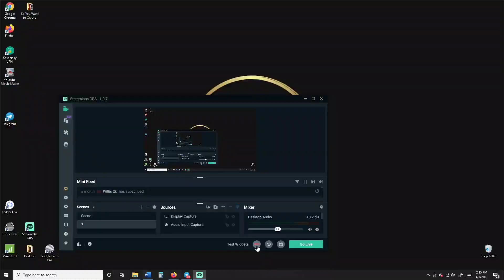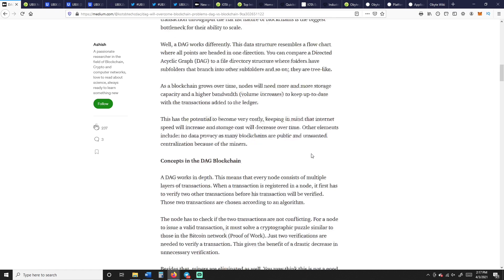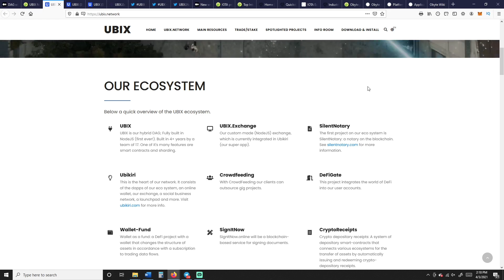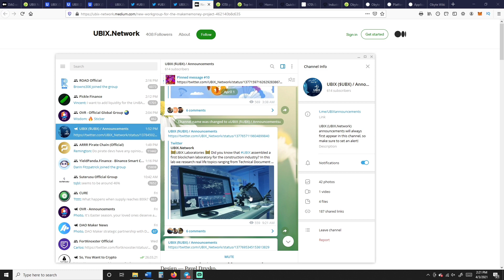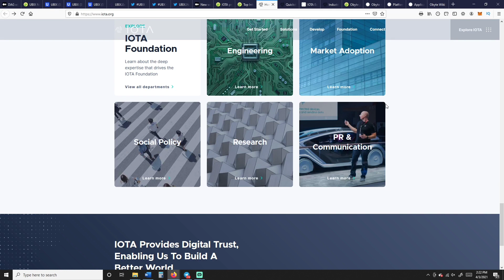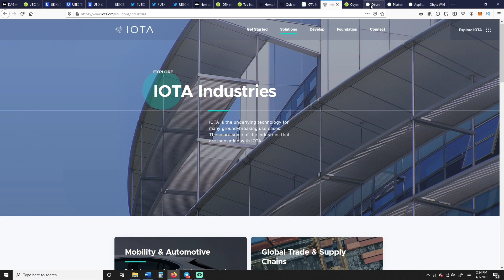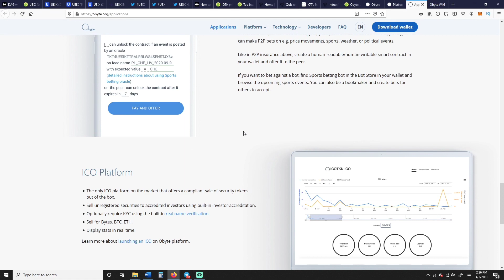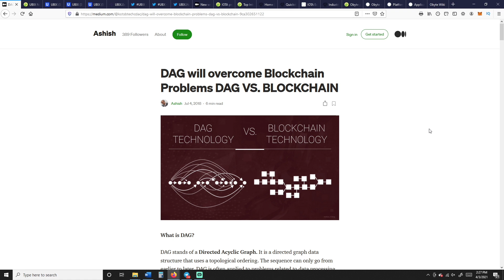UBIX, IOTA, Obyte: DAG Vs BLOCKCHAIN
This is all for research purposes only! Just some guy trying to help you find some gems to DYOR on. Cheers. The Rev

Time codes
0:00 - Intro/New Set
1:00 - DAG vs Blockchain
2:18 - Ubix
7:00 - Iota
9:41 - Obyte